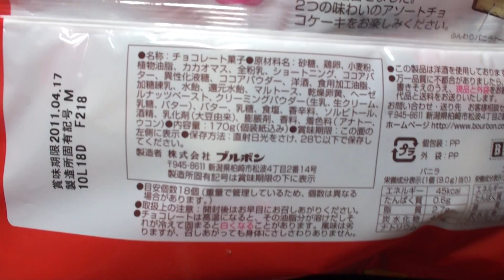ブルボン ミニシルベーヌFS MINI SYLVEINE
ブルボンの「ミニシルベーヌFS」です。FS→ファミリーサイズ。バニラ&ココアの2つの味が楽しめます。ファミリーサイズですが、一人で食べました。子供の頃ならできなかった独り占めです。